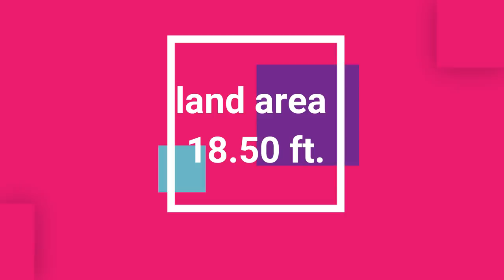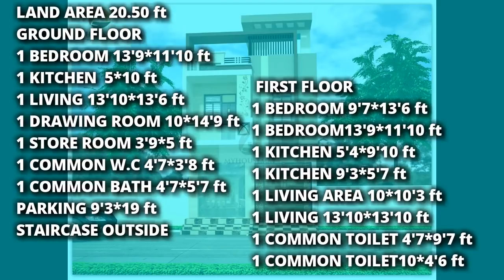small budget house plan | 15×30, 18×50, 20×50